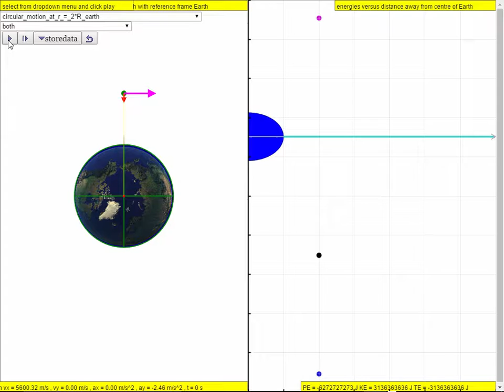Thrusters Fired as satellite moves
7.4.3.2 Newton's Mountain and Escape Velocity Model